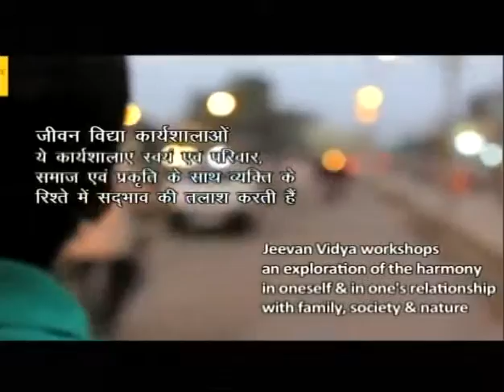Dinesh Singh Interview Doordarshan Television Series